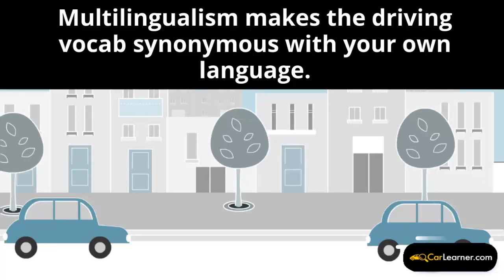Advantages Of Having A Multilingual Driving Instructor🚘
We all know different languages, so our mode of seeking driving lessons is distinct. So, the advantages of having a multilingual driving instructor are is ice on the cake. Having a multilingual driving instructor can customize the learning experience in different ways. With an advantage to communicate in your native language, you get to ask your queries efficiently. Here are a few other advantages cited by us:

1. It's believed that a Multilinguists thinks more analytically than the monolinguals.
2. Having a multilingual trainer makes learning a more native and fun task.
3. Multilingualism makes the driving vocabulary synonymous with your own language.
4. Being multilingual, your trainer can better explain to you the traffic rules of your native country.
5. Expressing queries gets simpler with the native trainer.
6. A multilingual trainer is said to be more adaptive and patient while giving driving lessons.